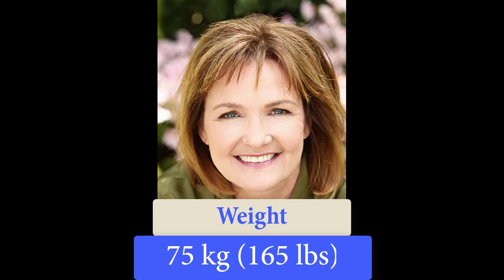Nancy Lenehan American Actress Biography & Lifestyle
Nancy Lenehan Career
Profession: Actress

Known For: Famous for starring in That’s Amor movie

Net Worth: USD $1-5 Million approx

FAQs
Who is Nancy Lenehan?

Nancy Lenehan is an American actress, born on 26 April, 1953 in Long Island, New York, United States.

How old is Nancy Lenehan?

Nancy Lenehan is 70 years old as of December 2023.

How tall is Nancy Lenehan?

Nancy Lenehan is 6 feet 0 inches (1.83 m).